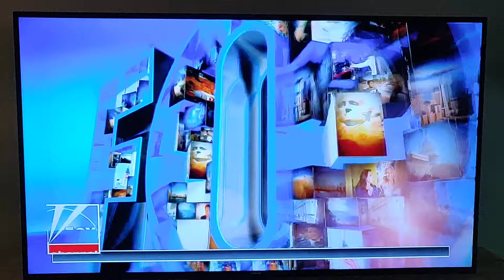DALE COLEMAN, STONE THEATRES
Vice President of Stone Theatres, Dale Coleman, discusses how their program to offer Covid-19 vaccinations in their movie theaters came to life.